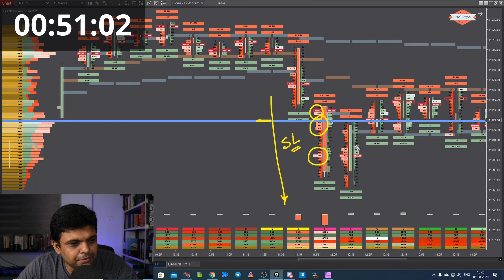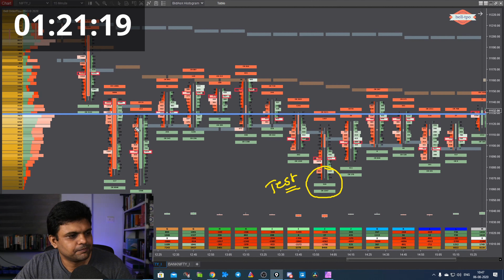Stop Hunt On Order Flow Chart - Trading Tips By The One Minute Trader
Stop hunt happens all the time in the markets and you can easily spot one on an order flow chart. But there are many misconceptions about it. This video will show how to spot stop hunt on order flow chart...

Membership

Software Used

Must-Read Books For Traders

My Books

Anyone Can Learn Market Profile By Dean

All-Time Favourites

Reminisces Of A Stock Operator
Fooled By Randomness
The Black Swan
Skin In The Game

Market Profile Books

Markets In Profile
Mind Over Markets

VSA Books

Trading Books (Must Read)

Market Wizards - Book 1
Market Wizards - Book 2
Market Wizards - Book 3

Trading In The Zone
Trading pSychology 2.0
The Disciplined Trader

Risk Management Books

Super Trader
Trade Your Way To Financial Freedom

Gear Used

Camera

Primary Camera
Live Streaming Camera
BTS & Photography Camera

Lens

Main Lens
Streaming Lens
Photography Lens

Tripods

Video Tripod
Photography (Travel trip[od) - Sirui A 1005 with Y 10 Ball head
C-stands and Grip Arms

Lighting

Main Lights
Main Softbox
Streaming Lights

Sound

Microphone On-Camera
Main Microphone Wireless Lavalier Microphone
Boom Mic
Streaming Microphone - Shure SM7B
Cloud Lifter CL-1
External Audio Recorder

Editing

Photo Editing - Affinity Photo

Futures trading contains substantial risk and is not suitable for every investor. An investor could potentially lose all or more than the initial investment. Risk capital is money that can be lost without jeopardizing ones financial security or lifestyle. Only consider risk capital that should be used for trading and only those with sufficient risk capital should consider trading. Past performance is not necessarily indicative of future results. CTFC RULE 4.41 HYPOTHETICAL OR SIMULATED PERFORMANCE RESULTS HAVE CERTAIN LIMITATIONS. UNLIKE AN ACTUAL PERFORMANCE RECORD, SIMULATED RESULTS DO NOT REPRESENT ACTUAL TRADING. ALSO, SINCE THE TRADES HAVE NOT BEEN EXECUTED, THE RESULTS MAY HAVE UNDER-OR-OVER COMPENSATED FOR THE IMPACT, IF ANY, OF CERTAIN MARKET FACTORS SUCH AS LIQUIDITY. SIMULATED TRADING PROGRAMS IN GENERAL ARE ALSO SUBJECT TO THE FACT THAT THEY ARE DESIGNED WITH THE BENEFIT OF HINDSIGHT. NO REPRESENTATION IS BEING MADE THAT ANY ACCOUNT WILL OR IS LIKELY TO ACHIEVE PROFIT OR LOSSES SIMILAR TO THOSE SHOWN. All trades, patterns, charts, systems, etc., discussed in this website or advertisement are for illustrative purposes only and not construed as specific advisory recommendations. All ideas and materials presented herein are for information and educational purposes only. No system or trading methodology has ever been developed that can guarantee profits or prevent losses. The testimonials and examples used herein are exceptional results which do not apply to average people and are not intended to represent or guarantee that anyone will achieve the same or similar results. Trades placed on the reliance of Trend Methods systems are taken at your own risk for your own account. This is not an offer to buy or sell futures interests.